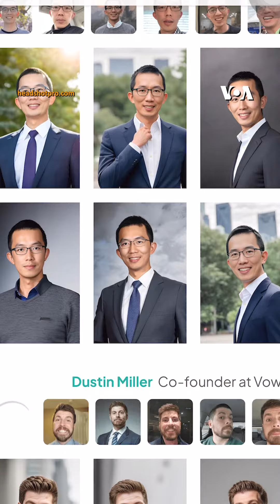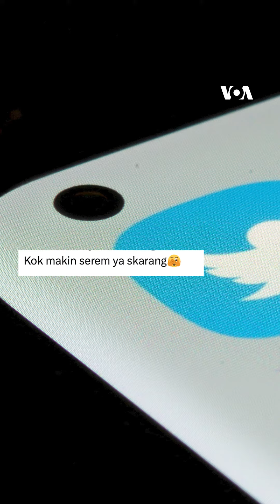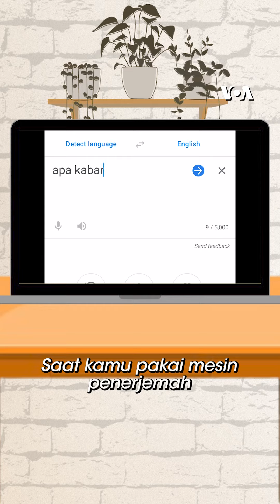Artificial Intelligence (AI) Ancam Puluhan Juta Pekerjaan, Perlukah Kita Waspada?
Kalian pilih presenter yang mana? Presenter AI-nya menang di jenggot aja ga sih, gaes!

Berdasarkan laporan World Economy Forum April 2023, pekerjaan manusia yang paling cepat tereliminasi oleh AI atau kecerdasan buatan adalah tenaga kerja manual seperti teller bank dan staf terkait termasuk juga di kantor pos, kasir, hingga staf loket.

Meski demikian, profesi baru permintaannya akan naik pesat, umumnya yang berkaitan dengan teknologi seperti analis data, spesialis AI, hingga spesialis transformasi digital.